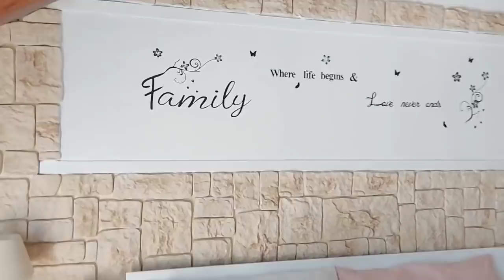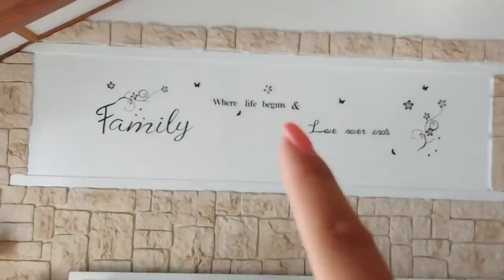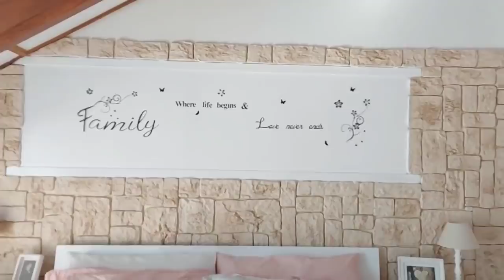Vlog/Finalmente il muro in camera da letto è terminato/Proviamo il nostro camino